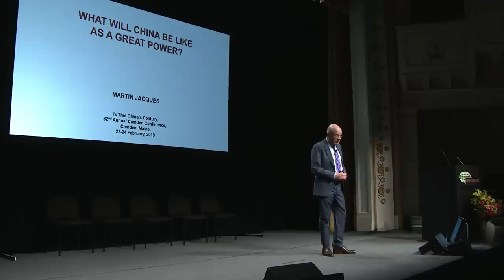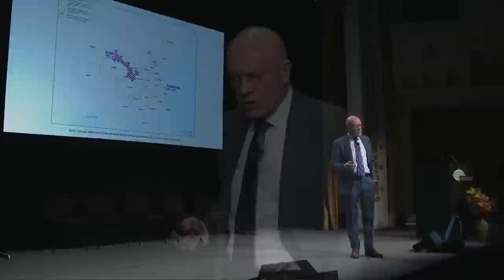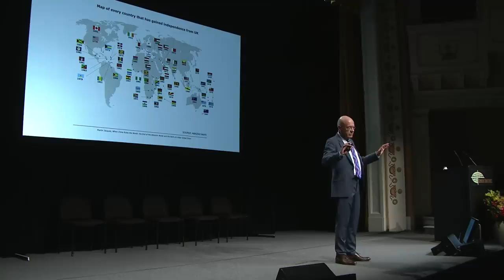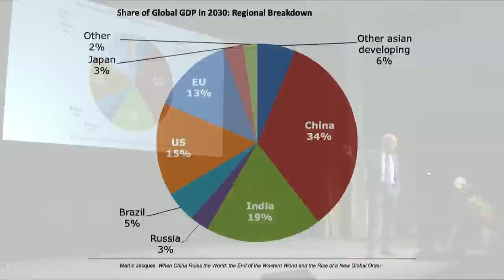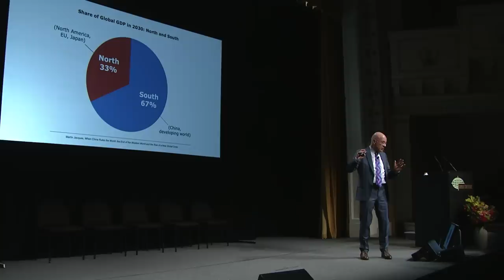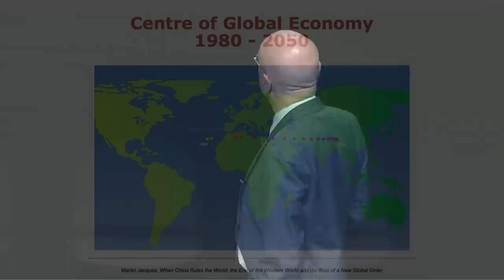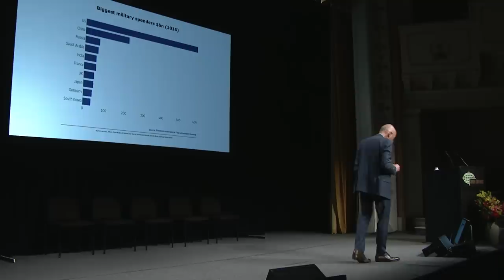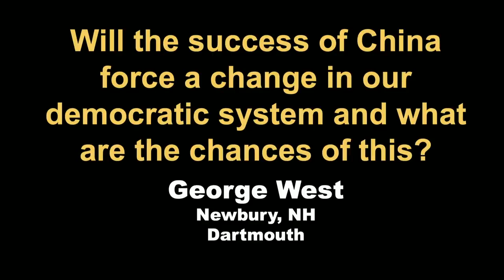"What China Will Be Like As A Great Power" : Martin Jacques Keynote (32nd Annual Camden Conference)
Martin Jacques delivered the keynote address at the 32nd
Annual Camden Conference in Camden, Maine, US on
February 22, 2019. The talk was titled “What China
Will Be Like as a Great Power”.